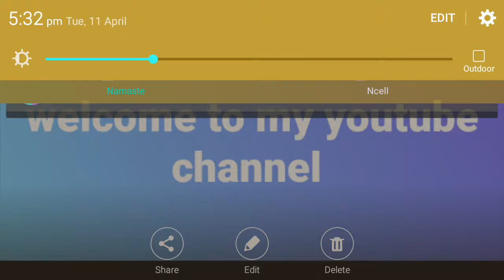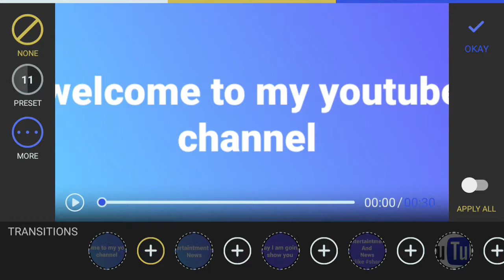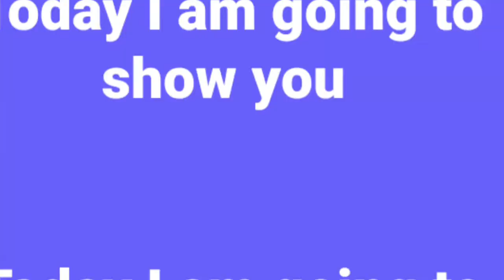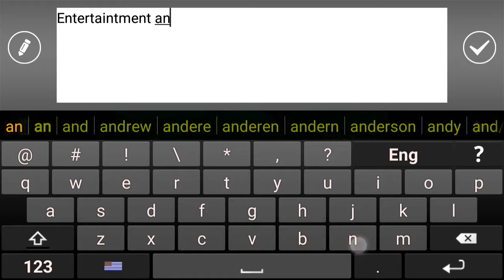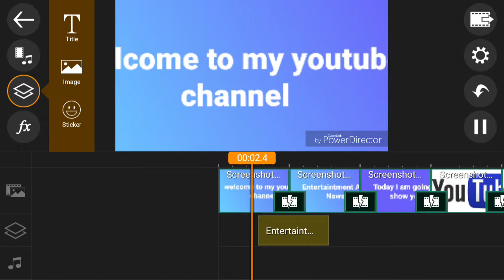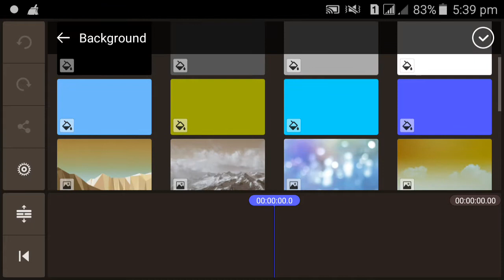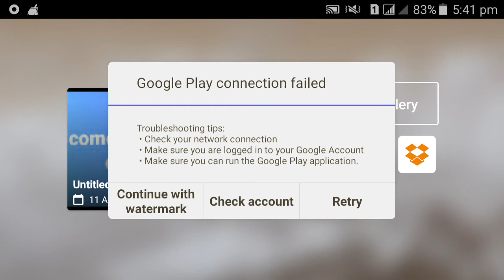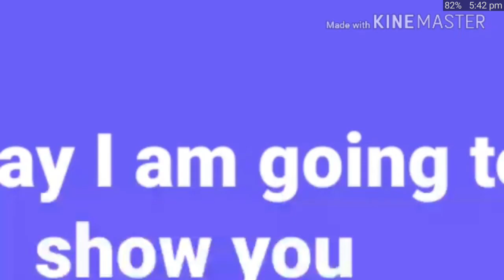Top 3 Video Editing Applications For Android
welcome to my next video tutorial and in this video i will teach you the most useful android application to edit your video and to upload your video in the youtube to earn money

in this video i have use top 3 android video edting apps and i have also teach how to use it so watch and learn

after watching the video please dont for to comment in the video

is it helpful for you ?

top 3 best android vedio editing applications

top 3 video editing applications for androids